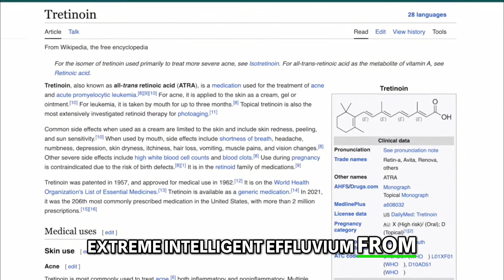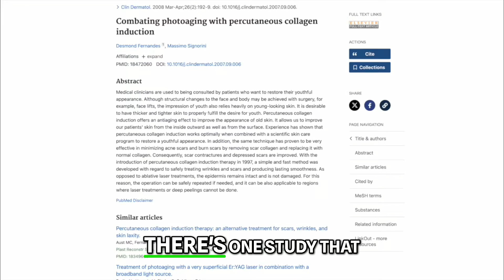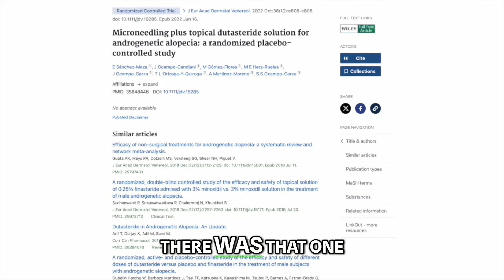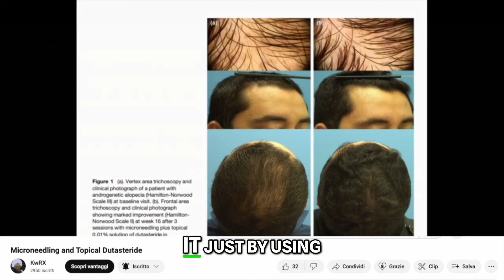Microneedling NOT safe?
We dive into the effects of microneedling and RU treatments on hair loss, discussing absorption rates, mental health impacts, and personal experiences. Explore safer alternatives and understand the importance of informed choices in hair restoration.